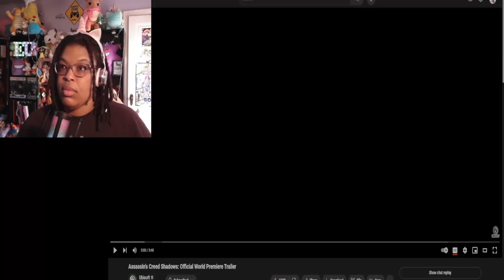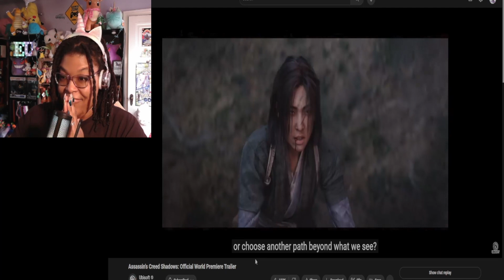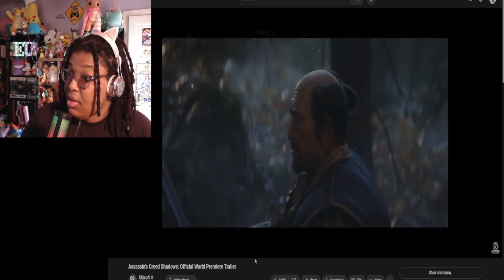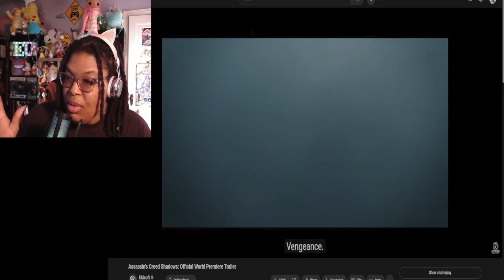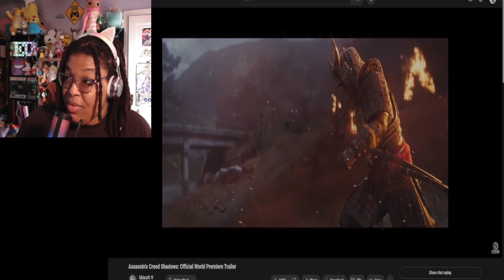Reaction To Assassin's Creed SHADOWS Trailer!!!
OMG! I CANNOT WAIT!!!
This game releases November 15th, 2024! GO RESERVE YOUR COPY NOW!!!

Or Send Me Mail:
Detroit, MI
48224